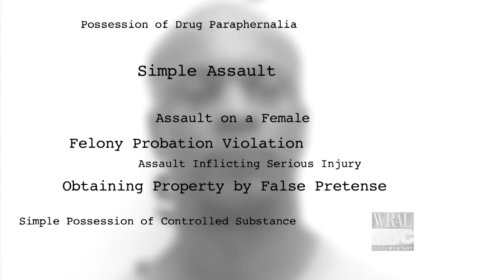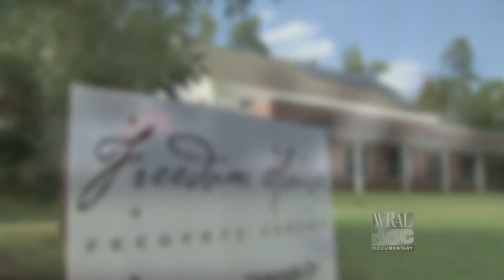Drug Courts Help Offenders with Addiction - "Justice and Redemption" - A WRAL Documentary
Law enforcement officers say that close to 90 percent of the crime that occurs in our communities can be traced to substance abuse. North Carolina's Drug Treatment Courts help address the problem by giving drug-addicted, nonviolent criminals an opportunity to enter a court-supervised drug treatment program instead of going to jail or prison.

"Justice & Redemption" is a half-hour documentary that looks at how drug addiction fuels crime and increases criminal justice costs and examines how DTCs address those problems. It goes inside the DTC program to tell the stories of offenders and reveal the work of the DTC staff members trying to help them. It questions policymakers about the funding cuts to the DTC program and its future in our state. Host Gerald Owens. Producer Clay Johnson. Photographer/Editor Jay Jennings This program originally aired on WRAL-TV October 09, 2012.